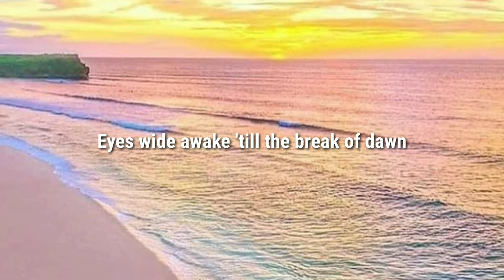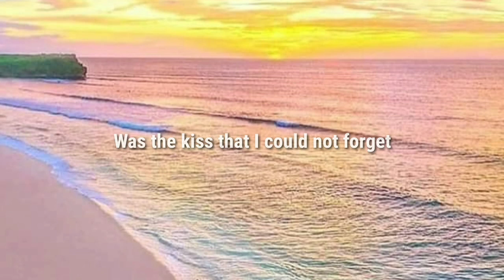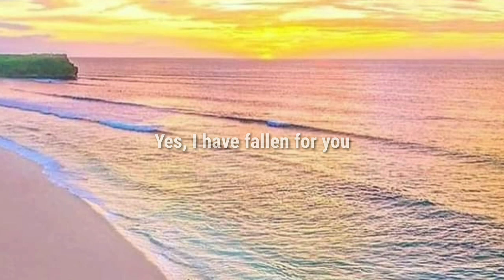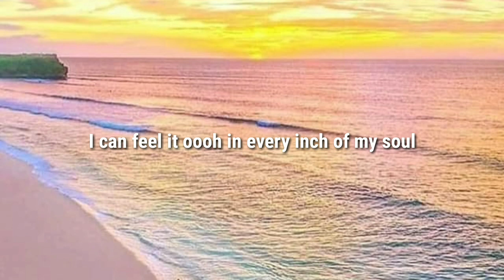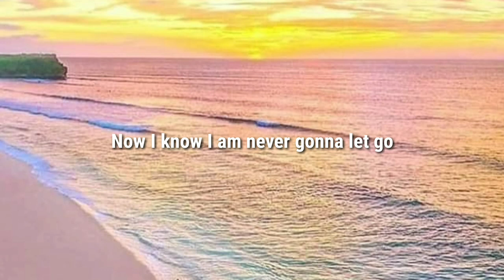Fallen - Marion Aunor Lyrics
Credit photo to the owner.

LYRICS

Lock of the lips
To seal the night
That was the momen
Everything felt right
The warmth of your breath
The hands touch my neck
And I have fallen
Yes I have fallen for you

Eyes wide awake
Till the break of dawn
Stuck inside a moment
When nothing could go wrong
When the Earth was slow & still
But the time seemed to run faster
And then what happened next
Was the kiss
That I could not forget

So this is what it feels like
Not to be alone
This is what it feels like
To know you've got someone
I can feel it oooh
In every inch of my soul
Now I know oooh
I am never gonna let go
Never, No

Danced to the beat
Of a different drum
No more turning back
Insides come undone

Never, No

Arm feel empty as you go
I miss you more than
You will ever know
So don't you go
You go, you go
Don't you go

Never, No
Next time can't come soon enough
Love & I need to see you now
Next time can't come soom enough